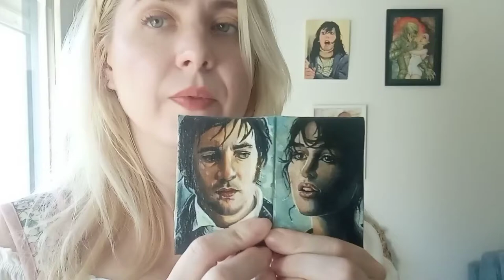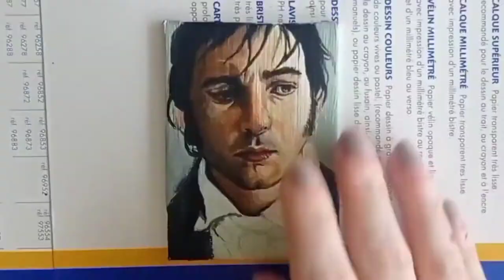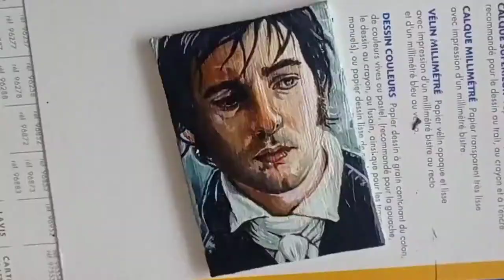ELIZABETH BENNET AND MR DARCY SKETCHCARD ACRYLIC PAINTINGS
Hello everyone,

today's video is a ELIZABETH BENNET AND MR DARCY SKETCHCARD ACRYLICI PAINTINGS  video
As usual English and French SUBTITLES

I edited this video with PowerDirector